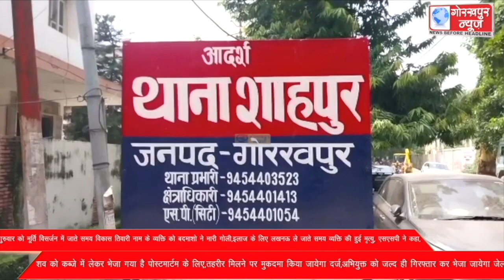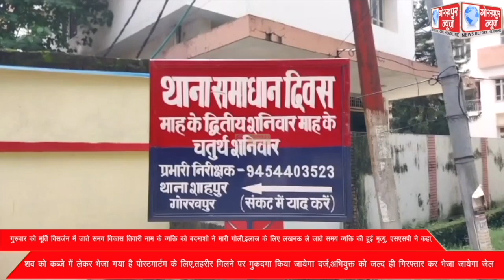गुरुवार को मूर्ति विसर्जन में जाते समय विकास तिवारी नाम के व्यक्ति को बदमाशो ने मारी गोली,इलाज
गुरुवार को मूर्ति विसर्जन में जाते समय विकास तिवारी नाम के व्यक्ति को बदमाशो ने मारी गोली,इलाज के लिए लखनऊ ले जाते समय व्यक्ति की हुई मृत्यु, एसएसपी ने कहा, शव को कब्जे में लेकर भेजा गया है पोस्टमार्टम के लिए,तहरीर मिलने पर मुकदमा किया जायेगा दर्ज,अभियुक्त को जल्द ही गिरफ्तार कर भेजा जायेगा जेल